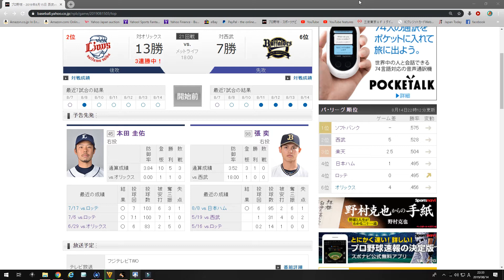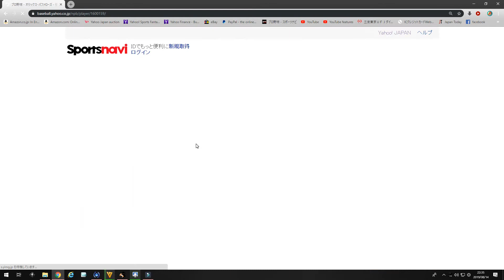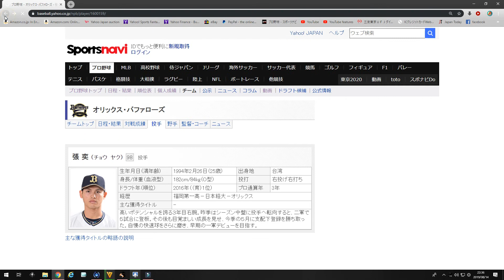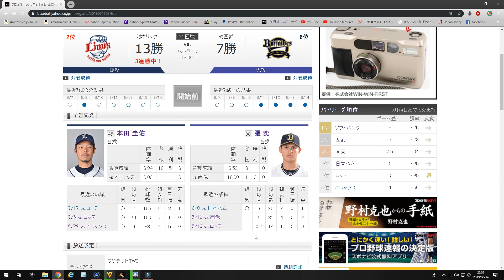Japanese Baseball Betting 32-15 record - Free Pick 8/15/19